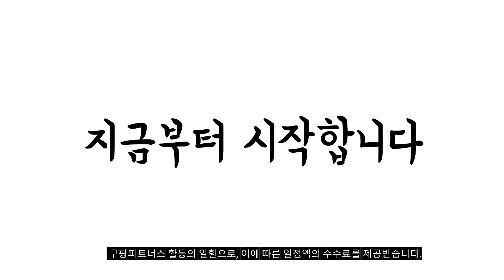2024년 불티나게 팔린 햇빛가리개모자 추천순위 TOP10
❤️❤️❤️ 햇빛가리개모자 구매 가격 평점 리뷰 정리해 봤어요! ❤️❤️❤️

[00:06]
10위. 알파마운틴 자외선 차단 아웃도어 챙 모자 + [9,400원]

[00:11]
9위. 더캡스 햇빛가리개 등산 낚시 모자 핑크 [17,400원]

[00:17]
8위. 자외선차단모자 햇빛가리개모자 남녀공용 낚시모자 다크그레이 [8,000원]

[00:22]
7위. 글램리즈 챙넓은 UV 자외선차단 비치모자 플랩캡 [12,800원]

[00:28]
6위. 글램리즈 챙넓은 UV 자외선차단 비치모자 플랩캡 [12,800원]

[00:33]
5위. 999피싱 낚시 모자 UV 자외선 차단 햇빛 [15,800원]

[00:39]
4위. 비안 아웃도어 UV차단 햇빛가리개 챙 넓은 모자 [12,800원]

[00:44]
3위. 일상up 챙넓은 모자 햇빛가리개 와이드 버킷햇 썬캡 [15,700원]

[00:50]
2위. 자외선차단모자 햇빛가리개모자 남녀공용 낚시모자 네이비 [8,000원]

[00:55]
1위. 시크도트 얼굴 햇빛가리개 골프 산책 안전모 모자 [12,700원]